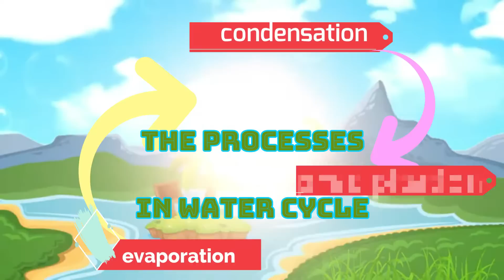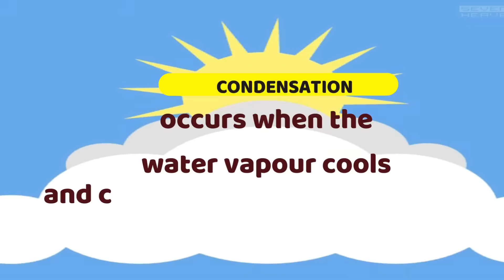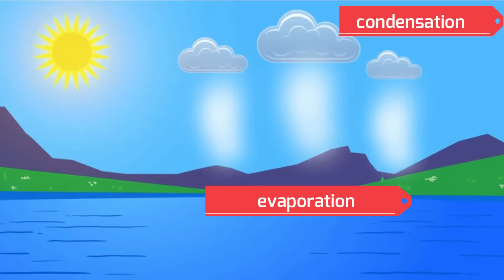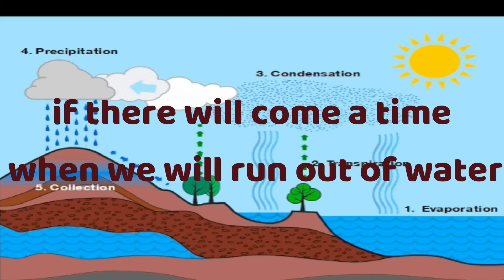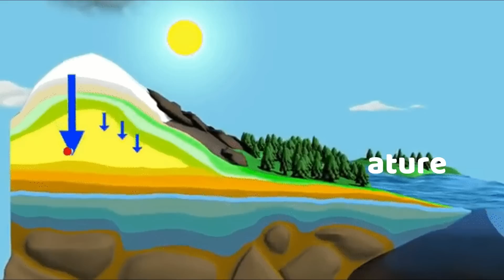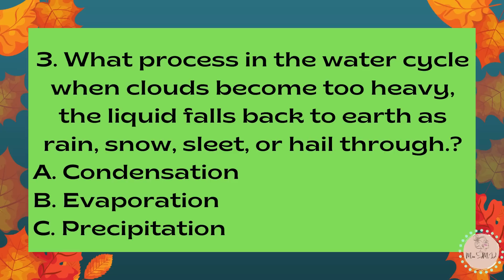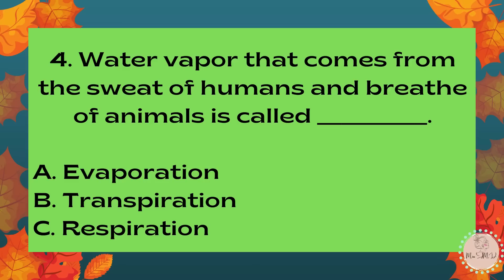SCIENCE 4 QUARTER 4 WEEK 3 THE IMPORTANCE OF WATER CYCLE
THIS VIDEO LESSON DISCUSSES THE processes in water cycle
 AND Explain the importance of water cycle;

Xoxo
Miss JMD